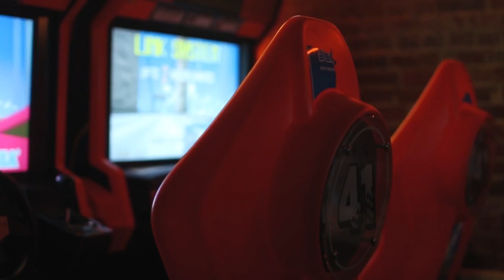"Made in East Tennessee" film festival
Tomorrow evening at Real to Reel theatre in Johnson City, the Radio/Tv/Film program at ETSU presents the "Made in East Tennessee" film festival. Jared Smith, Evan Barnes, and Briar Worley joins on Daytime to preview this big event.